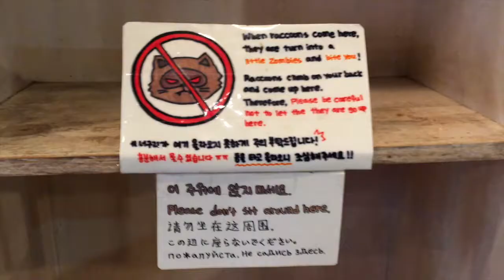Racoon Cafe in Busan // Racoonamatata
Do raccoons wear Nikes? What happened in Bunny's childhood that makes her afraid of raccoons? Watch and you may or may not find out.

Some Notables!